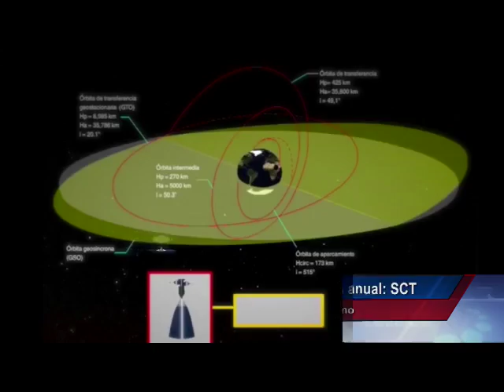Sector aeroespacial crece al 16% anual: SCT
*-Al inaugurar el 67 Congreso Internacional de Astronáutica 2016, el secretario de Comunicaciones y Transportes, Gerardo Ruiz Esparza, afirmó que el sector aeroespacial refleja la confianza en México y en su Gobierno, a grado tal que en los últimos tres años se ha convertido en uno de los más dinámicos de la economía nacional.